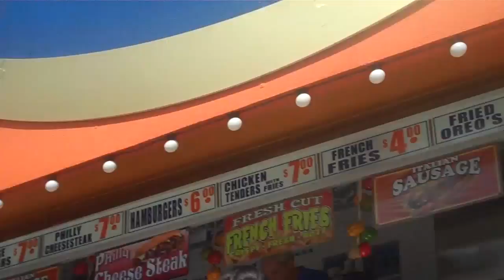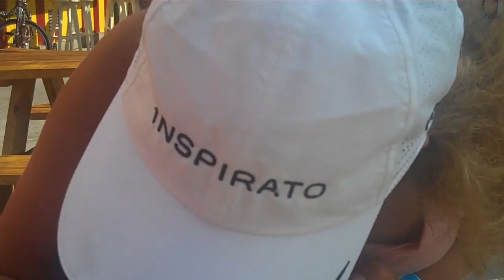vlog#15 - Coney Island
Had a great time at the park! Shout out to Rebecca, Alana, Oliver and Abby! Yall are great!